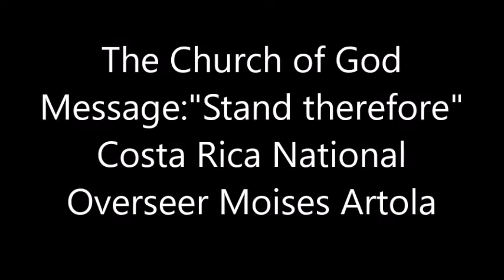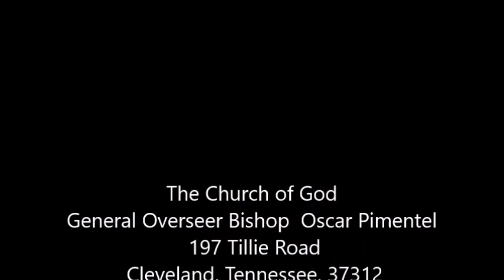Stand therefore by Bishop Moises Artola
General Overseer Bishop Oscar Pimentel
197 Tillie Road
Cleveland, Tennessee, 37312